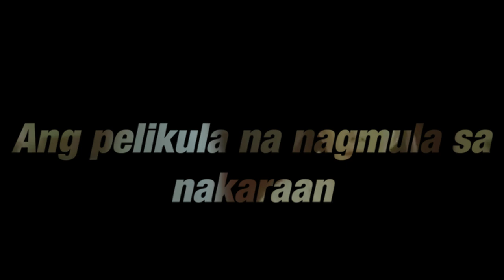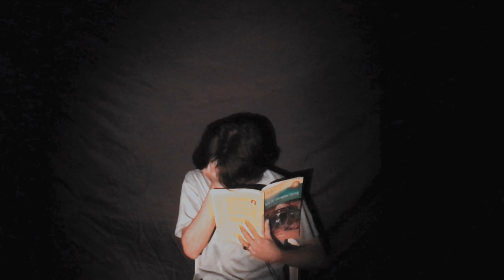Dekada 70 Short Adaptation (11-Virgin Most Faithful JESOMA)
Directed By:Ej Ethan Cellion @stereosolidarino5423
Videographer/Editor:AljhayMorales
Script Writer:Nicole Jane Custodio

CASTS

Dulce Alexandra Bunao as Amanda Bartolome
Alexander Jhames Maranga as Julian Bartolome Sr
Sham Richwell Villasoto as Julian Bartolome Jr
Ej Ethan Cellion as Isagani Bartolome
Johnloid Roque as Emmanuel Bartolome
Christian Josh Vergara as Jason Bartolome
John Wyn Jaurigue as Benjamin Bartolome
Nicole Jane Custodio as Evelyn
Aubrey Wael as Mara
Aljhay Morales as Willy